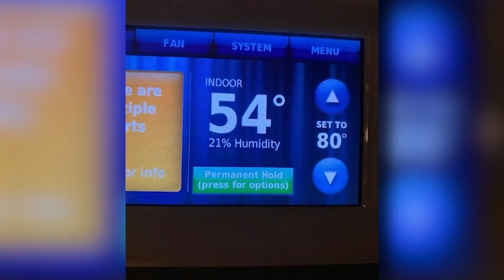Ian latest: Flights affected in DFW; Texas couple who left after 2021 freeze now dodging hurricane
“We knew there would be hurricanes, but at least you can prepare,” said Melissa Bartell, who's now in Florida.